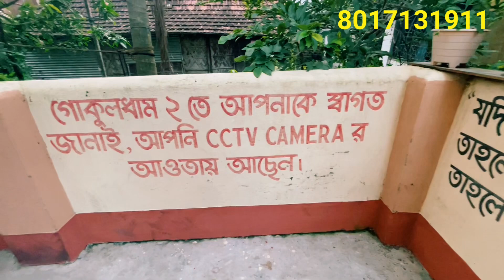Only -14.99 Lakhs || 2bhk new flat sale || 30 minutes distance from kolkata || POST NO -256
Only -14.99 Lakhs || 2bhk new flat sale || 30 minutes distance from kolkata || 90% home loan

Location : Dakhinanchal purbachal Hindmotor,Bhadrakali.P.S -uttarpara ,Dist-Hooghly

Facility :-
Lift Facility
Two wheeler parking
Boring water + Common supply water
Upto 90% House Loan

Property Details :-
Area: 655 Sq.fit  (including Super build up )
Flat on the 4th floor
Flat value: 14.99 Lakhs
Extra Costing -30K

Important Subject :All legal paper ok & verified by governmentbank & Loyar. Bank Loan Failing are available from all banks & NBFC company.

Connectivity : Matket, ATM,School,Hospital,River Ghat,Raial Station,Airport,Medical Shop,
All connectivity within 5 to 20 minutes distance from Property.

Distance from property :-
Bus stand - 200 Meter
Rail Station - 300 Meter
Ferry Ghat - 800 Meter
Metro - 15 Minutes
Howrah Station - 15KM
Sealdah Station -35 minutes
Dumdum Airport-45 Minutes

আপনি যদি আপনার জমি , বাড়ি , ফ্লাট , বিক্রি করতে চান .আমাদের চ্যানেল এ বিজ্ঞাপন দিতে চান যোগাযোগ করুন -
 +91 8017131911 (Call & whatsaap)